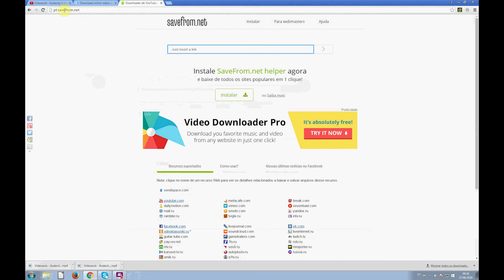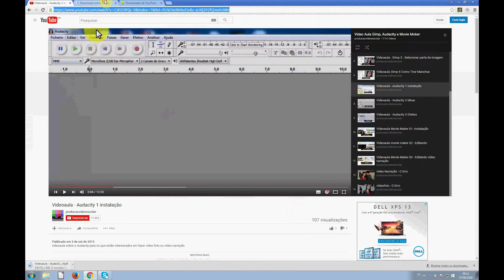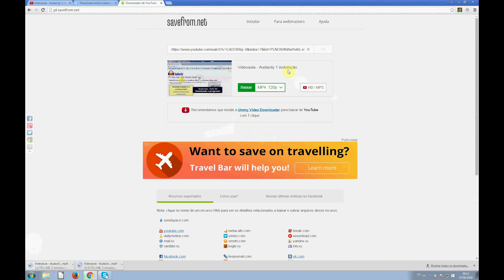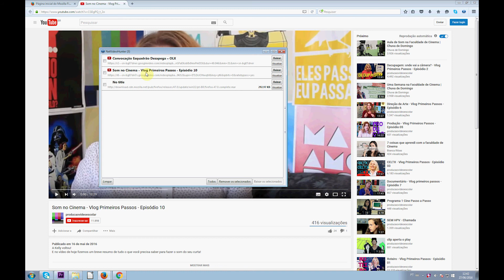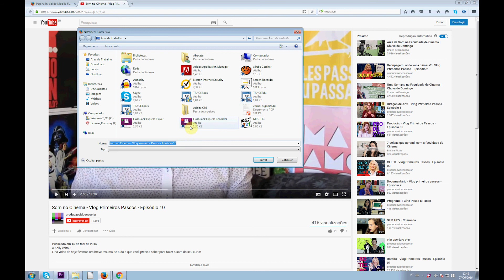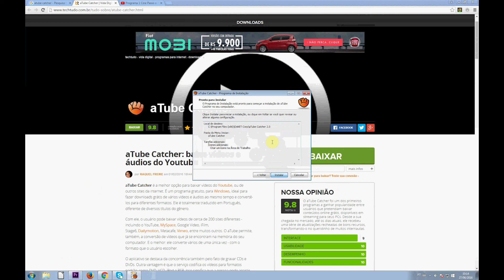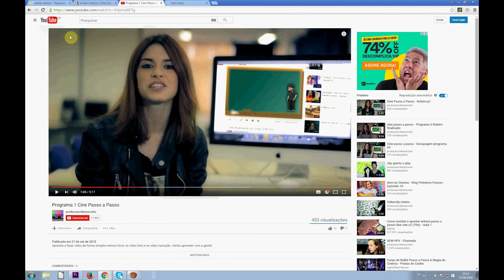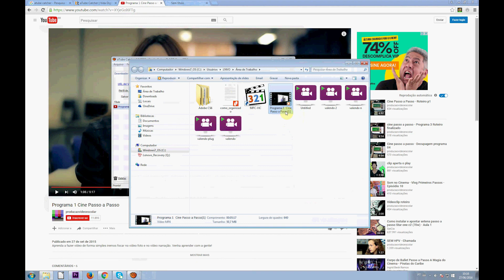Como baixar vídeos do you tube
Aprenda a baixar vídeos de forma simples e rápida